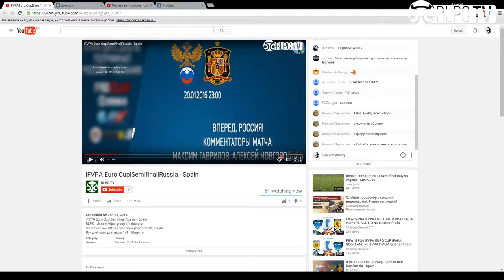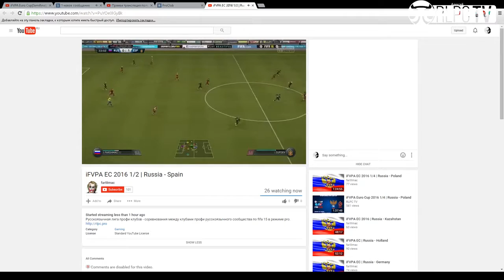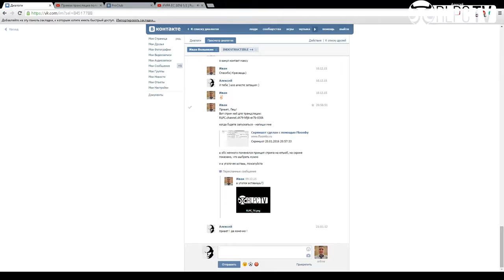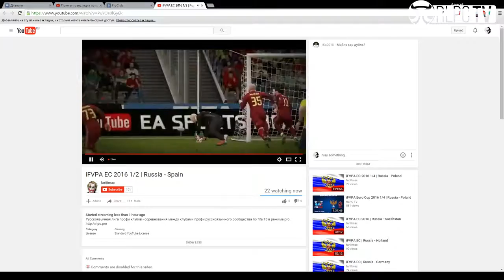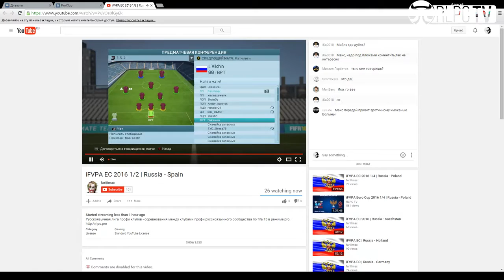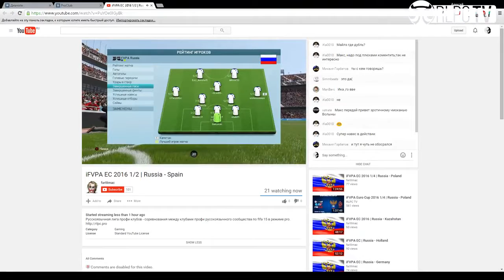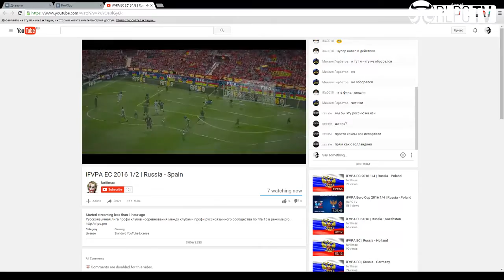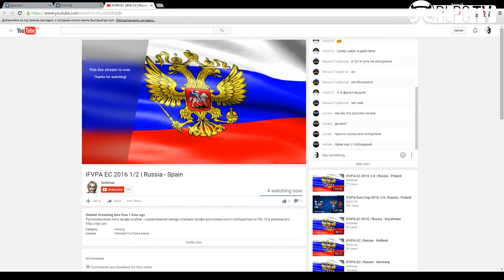iFVPA Euro Cup Semifinal Russia - Spain